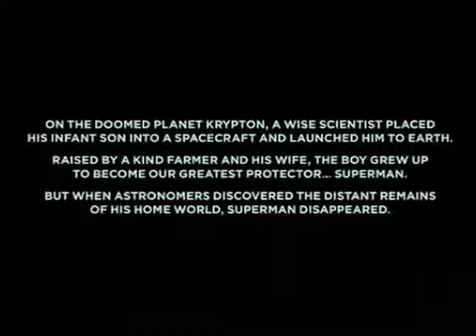Kryptonite by Three Doors Down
Dont own any of this. Enjoy!